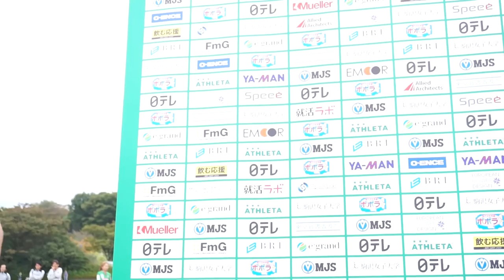10/11 有吉佐織選手＆長谷川唯選手 仙台戦試合後インタビュー【ベレーザ2015】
なでしこリーグエキサイティングシリーズ初戦、先制点を挙げた有吉佐織選手、長谷川唯選手の試合後インタビューです。